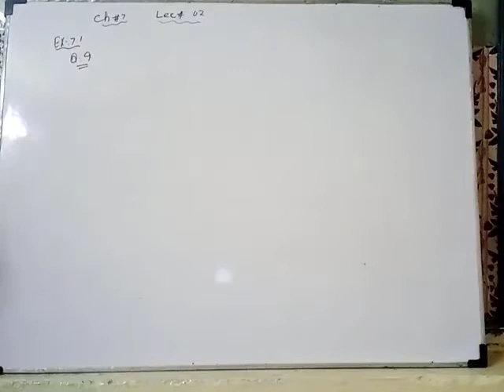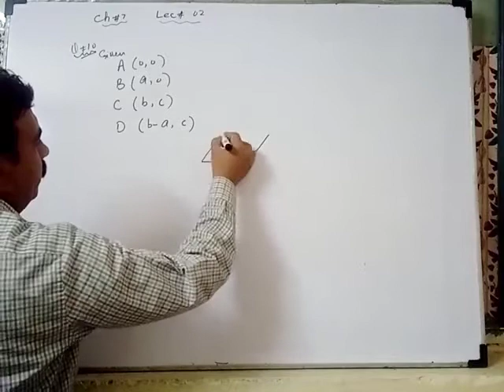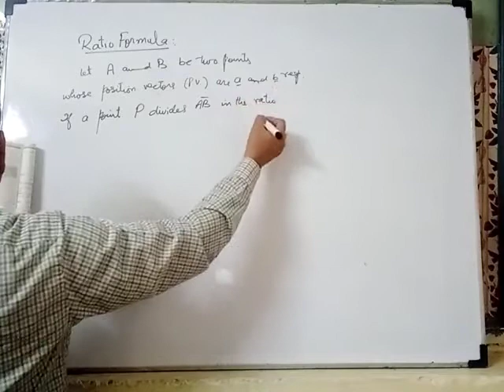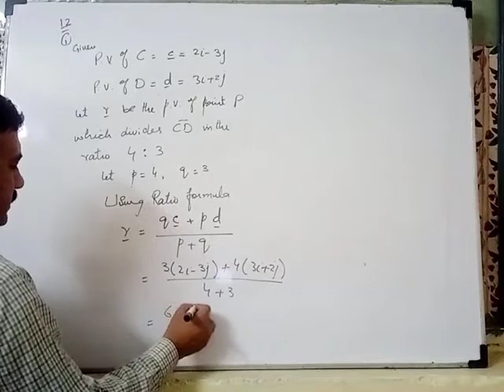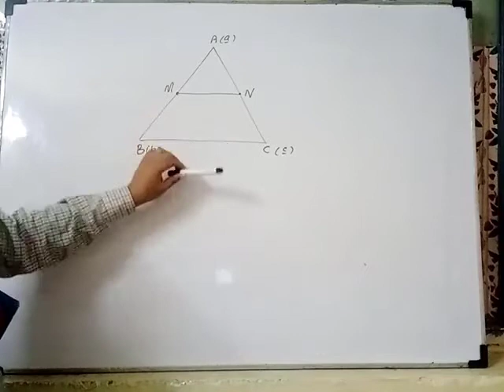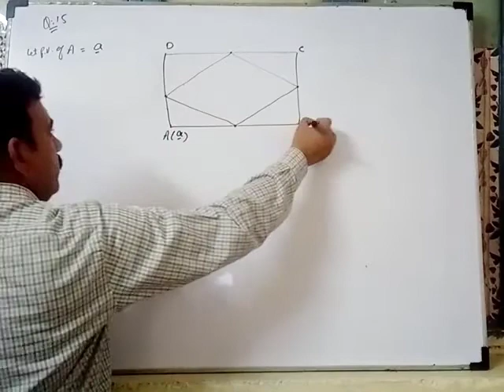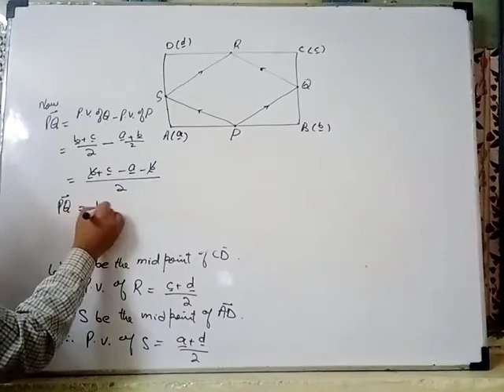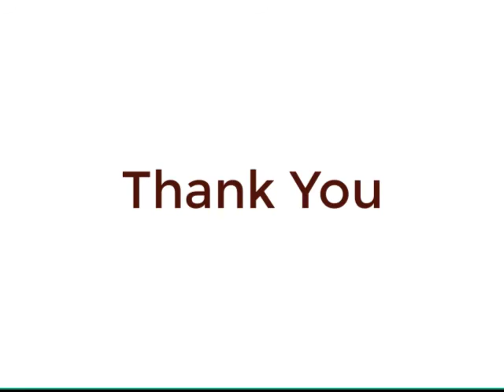Maths 12th Lec 02 week 02 Chap 07